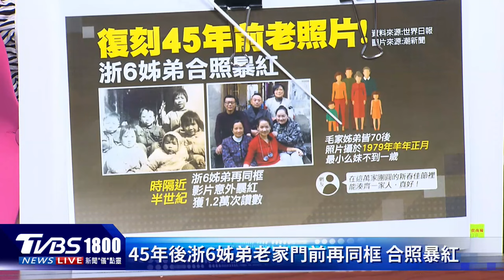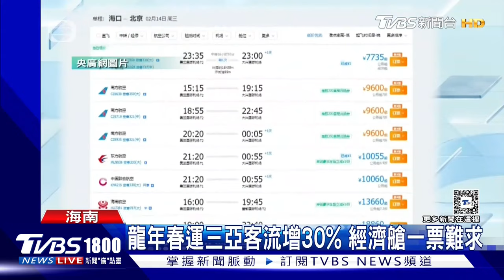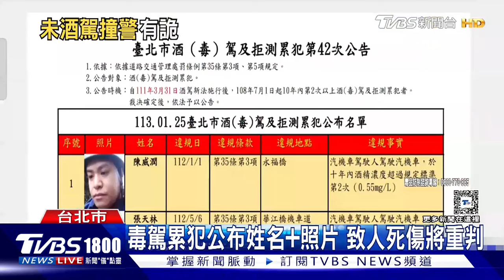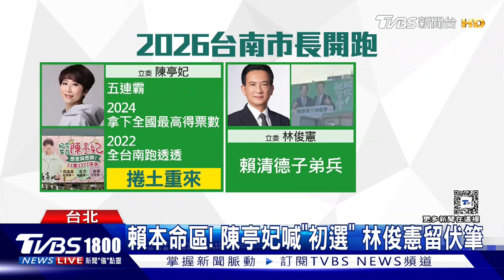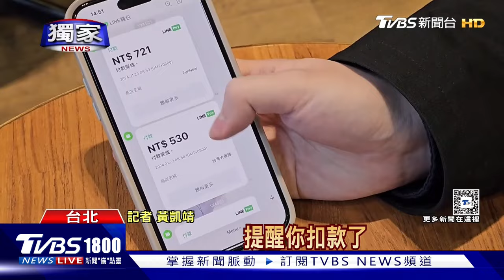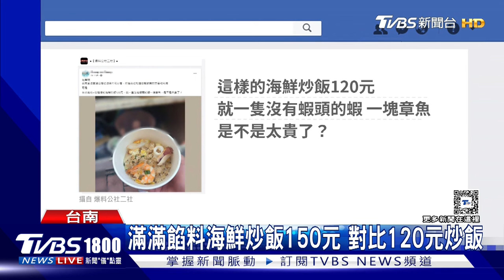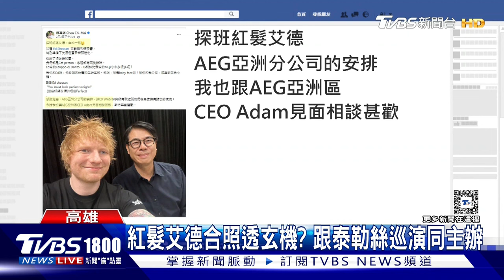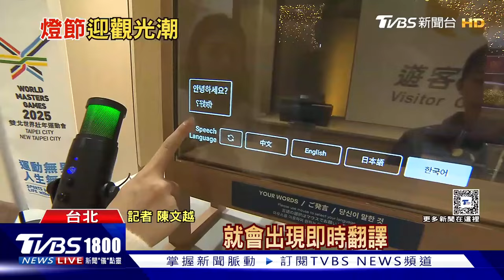超級盃封王遊行槍響 釀死傷 測「空品」 NASA飛機首度來台20240215｜1800新聞儀點靈完整版｜TVBS新聞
美國堪薩斯市，有百萬人上街慶祝，超級盃奪冠遊行，沒想到卻發生大規模的槍擊案，現場好幾萬人，狂奔逃竄，而一名疑似槍手的男子，被附近目擊者，合力壓制。NASA灣流飛機今(15日)在台灣上空繞行，台美合作進行空品飛航實驗，要觀測空氣品質，提供更高解析的精密資料，時間雖短短4個小時，但具有一定象徵意義。